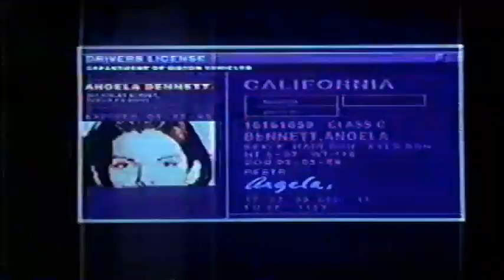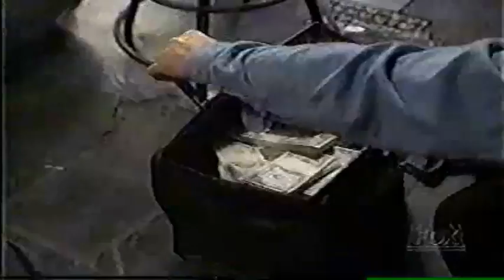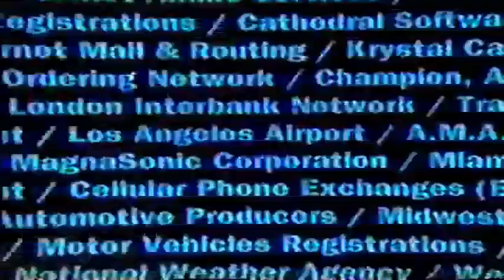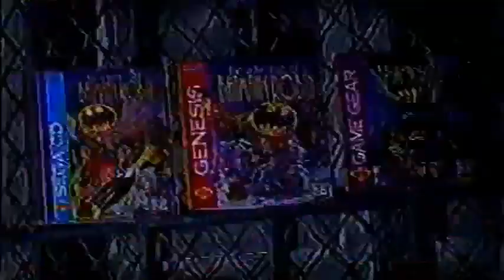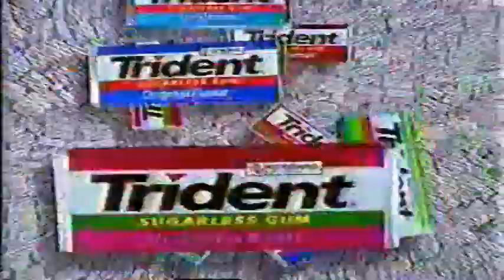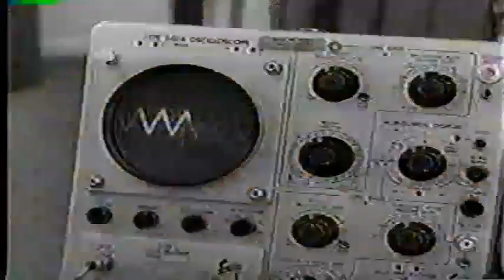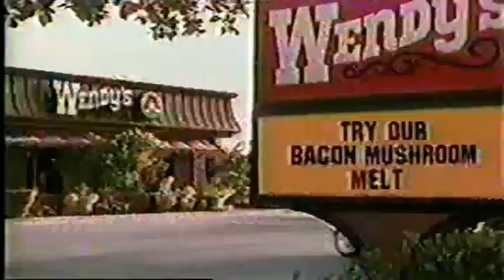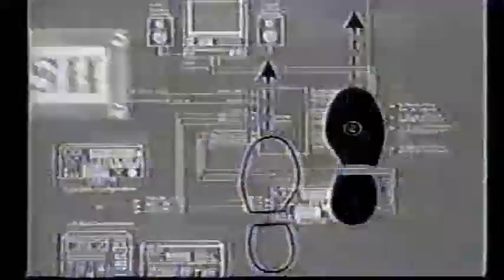Summer 1995 Las Vegas Commercials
From Late July and Early August, a bunch of local and National Commercials that aired on KVVU-TV FOX 5 in Las Vegas, Nevada. Some spots for Boulder Station, Sam's Town, Las Vegas Honda, and many more businesses.
The Mark Walberg show. Not that Mark Wahlberg. Everyone had a talk show in the Mid-90s. There also a nice local commercial, highlighting some parks in the Vegas Valley. See Mirabelli park before its' big renovation around the turn of the Millennium.